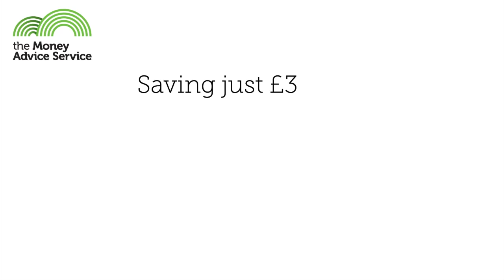How would you save £3 a day?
The Money Advice Service is set up by government and offers free and impartial advice, tips and budget planners for all life's money matters. We're here to help you make better financial decisions.